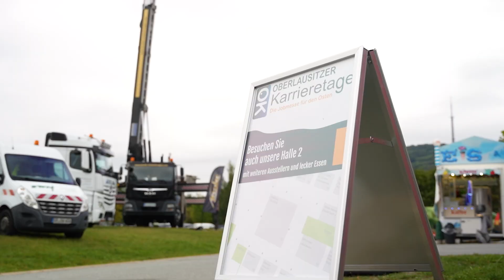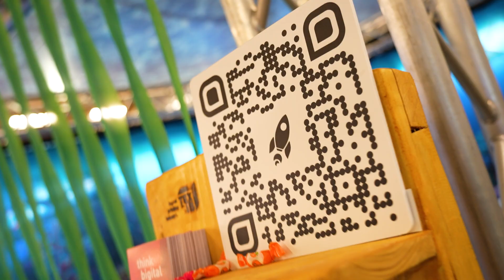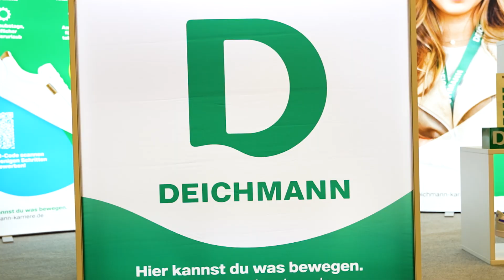Oberlausitzer Karrieretage 2023 - Texsib Aftermovie🚀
Bei den Oberlausitzer Karrieretagen geht es um deine Zukunft.

Die zweitägige Karrieremesse fand vom 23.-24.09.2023 in der Messehalle in Löbau statt.

Viele tolle Unternehmen haben die Chance genutzt und sich und ihre freien Stellen präsentiert.

Wir sind sehr begeistert von den tollen Kontakten, der super Organisation der Messeveranstalter und wir freuen uns schon auf die nächste Messe.